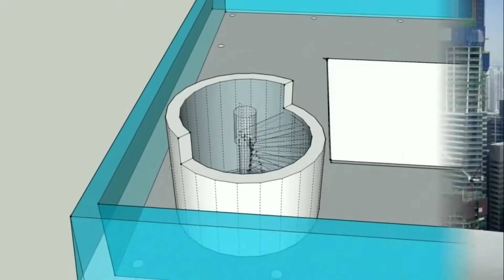মরণ ফাঁদ! এই সুইমিং পুলে গোসল করলে মৃত্যু হয় কেন? || Dangerous Swimming Pools in the World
এ ভিডিওতে দেখবেন পৃথিবীর সবচেয়ে সুন্দর, নান্দনিক সুইমিং পুল। এটি যতটা সুন্দর তার চেয়ে বহুগুণ ভয়ানক। কারণ এই সুইমিং পুলে মানুষের মৃত্যু ঘটে থাকে। তাছাড়া এই সুইমিং পুলে কুমিরের সাথে সাঁতার কাটার ভয়ংকর অভিজ্ঞতা পাবেন।।
Biggest swimming pool. dangerous swimming pool in the world. wonderful swimming pool. cage of death, queen's bath, winter swimming pool.
Welcome to "Flying Bangla" Channel! We love New Technology, New Gadgets, manufacturing process, modern farming process, digital machine, super satisfying machines, amazing discovery, digital world, manufacturing factory and all kinds of Processes. We spent as much time as we can to bring you the best videos to make sure you love them. You could find everything, every topic you enjoy on My Youtube Channel. Take your time and watch our latest videos here.